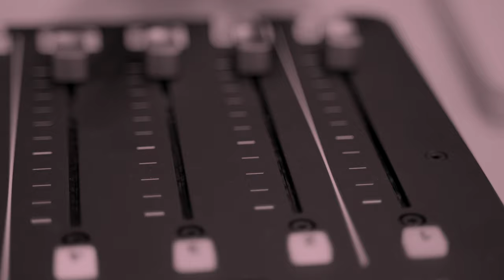All Things Blue Personality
GET MY FAVORITE BOOKLIST

// LINKS